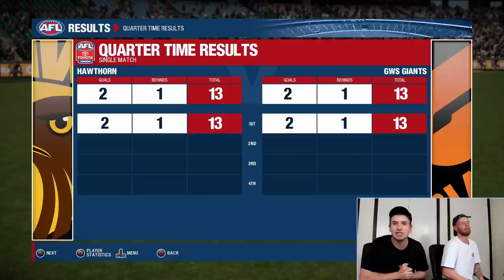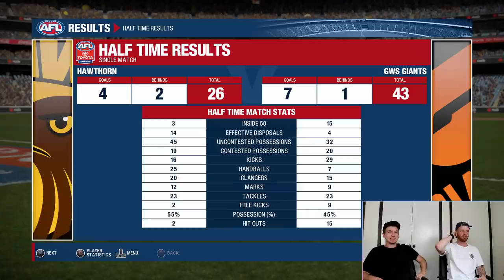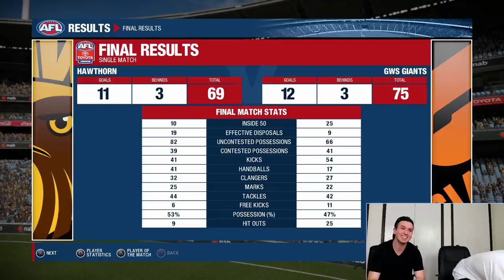AFL EX CHALLENGE - AFL EVOLUTION ft Boalofchips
Boal and I played AFL Evolution. Loser of the challenge must Text their Ex Partner something the winner has written. Sounds fun, what could go wrong.